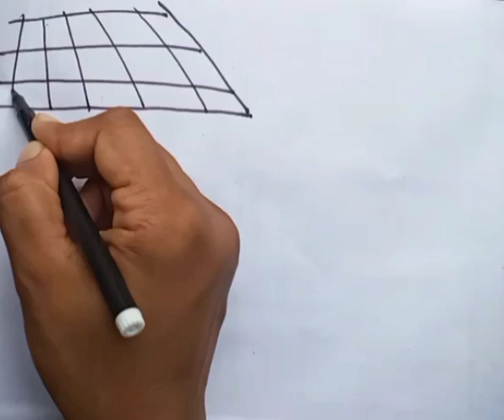Beautiful Scenery Drawing/How to Draw Scenery